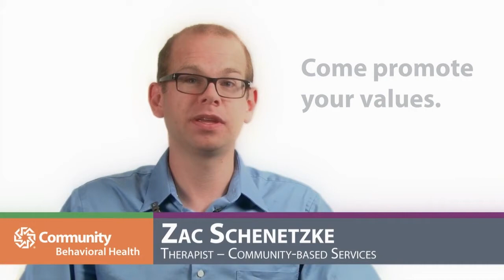Community Behavioral Health | Changing the Way Healthcare is Delivered (SHORT)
Join the most comprehensive behavioral health system in Indiana—serving people of all ages in outpatient, inpatient and school settings. We are seeking licensed therapists (LCSW, LMHC, LMFT) non-licensed therapists, recovery specialists, life skills/youth specialists, social workers and nurse practitioners.

To see current job opportunities and apply for behavioral health jobs at Community Health Network, visit our Careers